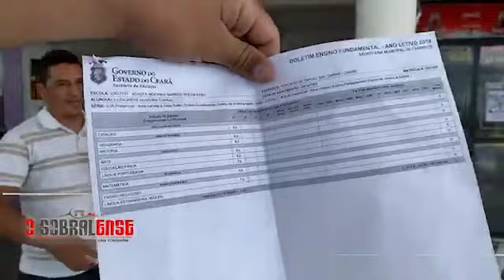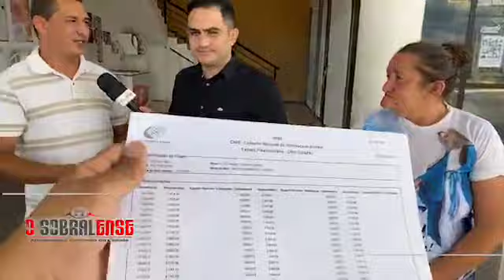Vídeo: Mulher pobre de Cariré-Ceará descobre que ela é policial de São Paulo e tem benefício cortado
Mulher pobre de Cariré-Ceará tem benefício cortado. Ela descobriu que a mesma é policial de SP. (Fonte: O Sobralense, Rep. Gleison Torres).

ZAP Roberto Lira: 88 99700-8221

Apoios Culturais:

Paulino Car
Mercadinho O Barateiro
Cleone Ximenes Empreendimentos
Funerária Poupa Urna
Mega Eletrolar (em Varjota, Guaraciaba e Croatá)
Vereador Edgar Procópio
Assembléia de Deus em Varjota (Pastor Ivan Bernardo)
Assembléia de Deus em Ipu (Pastor Azarias Araújo)
Grupo Loura Empreendimentos
Roberto Lira, consultor da Hinode Perfumes e Cosméticos (zap 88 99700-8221)